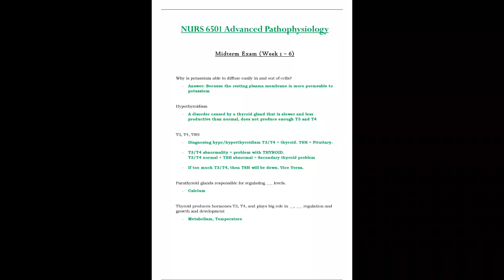MIDTERM EXAM WEEK 1 6 NURS6501 NURS 6501 LATEST 2023 2024 ADVANCED PATHOPHYSIOLOGY WALDEN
nurs 6501 advanced pathophysiology midterm
nurs 6501 advanced pathophysiology midterm exam
nurs 6501 advanced pathophysiology midterm exam walden university
nurs 6501 advanced pathophysiology midterm exam quizlet
nurs 6501 advanced pathophysiology final exam
nurs 6501 midterm exam quizlet.